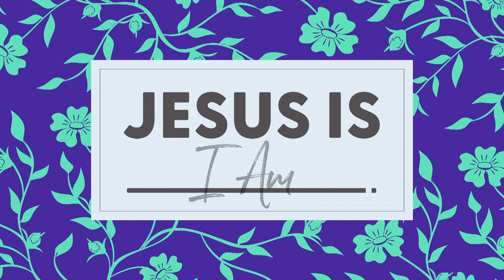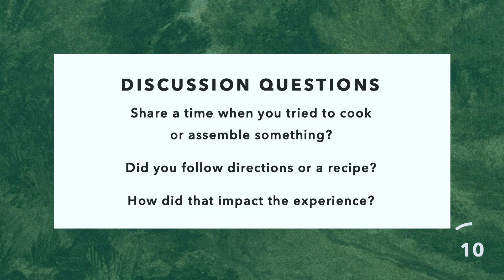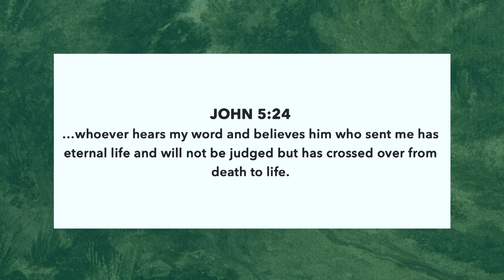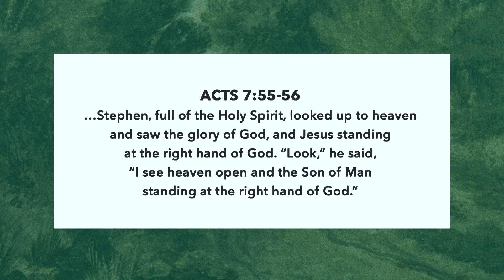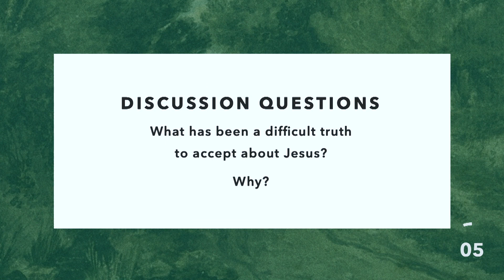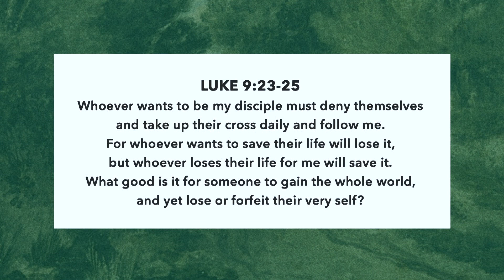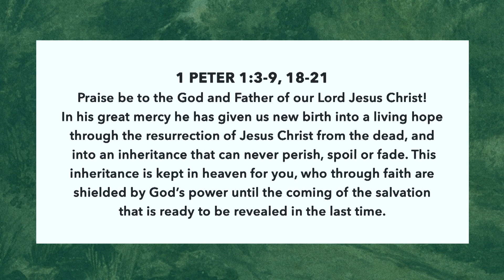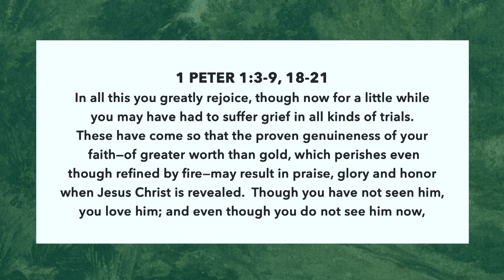John 6:60-71 | Jesus Is The Only Way | Week 19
John has consistently pointed out throughout his Gospel that the responsibility is ours as to whether or not we believe and act upon the fact that Jesus truly is the Son of God, and the one path to eternal life.

In chapter 6, especially, Jesus has not been coy about His identity. After he declares that He is the Bread of Life, and the only path to eternal life, several of his followers found this teaching too difficult to swallow and chose to leave. However, those closest to him remained. In Peter's response as to why he stayed, we see the heart of the Gospel: Jesus is the source of eternal life, his words are true, and He is the chosen one of God.
Now, we must decide, will we believe in and follow Him, or will we walk away, as this is a "hard teaching?"